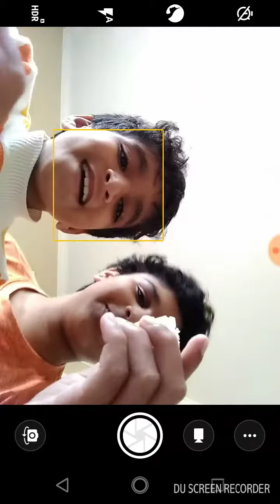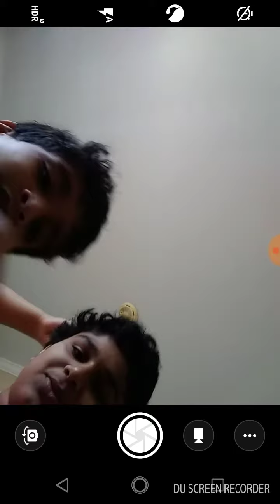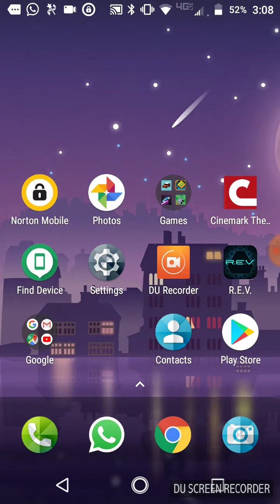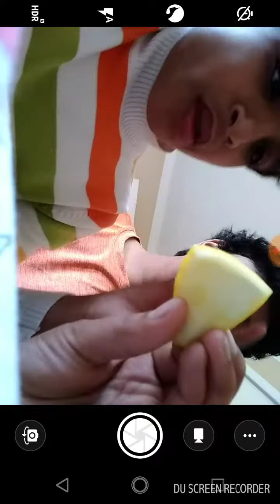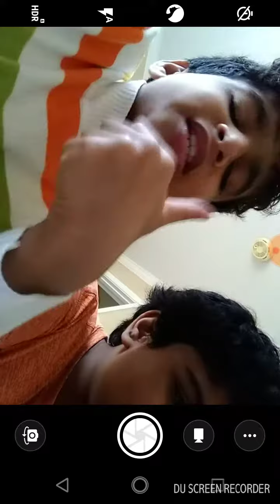Hungry shark world challenge lemon eating part